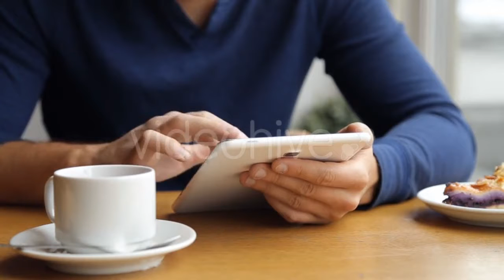Wakeboarder Making Tricks On Sunset - (sports) Stock Footage | Mega Pack +40 items